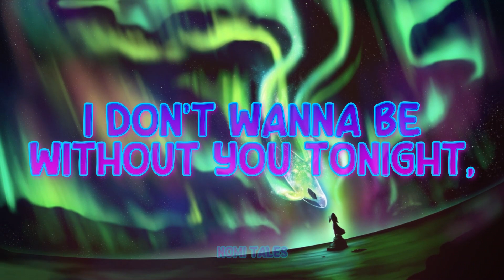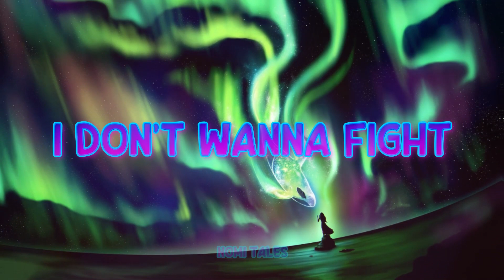Team Shawn - Three Words - 8D [ Lyrics ] [ Use Earphones ]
Use Earphones to feel the 8d music

Lyrics :-
Would you put me first
Could you be that trusting
Three little words
Are better than nothing

Send me a sign
That you really want me in your life
I don’t wanna fight
I don’t wanna be without you tonight, so

Give
Me
Your
Heart
I’m
Already
Falling

Give
Me
Your
Heart
I’m
Already
Falling

Give
Me
Your
Heart
I’m

Give
Me
Your
Heart
I’m
Already
Falling